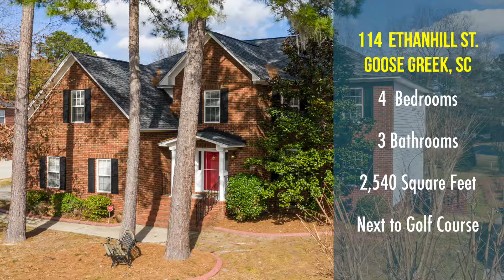114 Ethan Hill St. Goose Creek SC